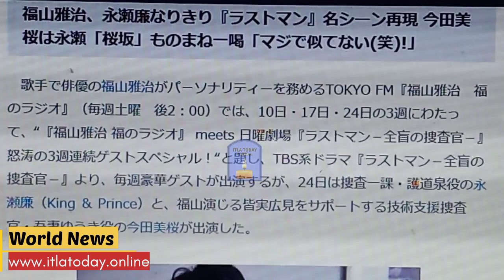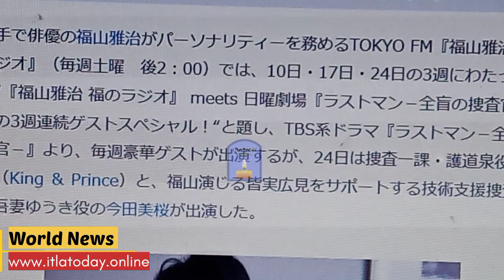福山雅治、永瀬廉なりきり『ラストマン』名シーン再現 今田美桜は永瀬「桜坂」ものまね一喝「マジで似てない(笑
福山雅治、永瀬廉なりきり『ラストマン』world 名シーン再現 今田美桜は永瀬「桜坂」ものまね一喝「マジで似てない(笑 itlatoday 歌手で俳優の福山雅治がパーソナリティーを務めるTOKYO FM『福山雅治　福のラジオ』itlatoday #（毎週土曜　後2：00）では、10日・17日・24日の3週にわたって、itlatodayworldnews “『福山雅治 福のラジオ』worldnews meets 日曜劇場『ラストマン－全盲の捜査官－』怒涛の3週連続ゲストスペシャル！“と題し、TBS系ドラマ『ラストマン－全盲の捜査官－』より、worldnews 毎週豪華ゲストが出演するが、24日は捜査一課・護道泉役の永瀬廉（King ＆ Prince）world と、福山演じる皆実広見をサポートする技術支援捜査官・吾妻ゆうき役の今田美桜が出演した。Qouted